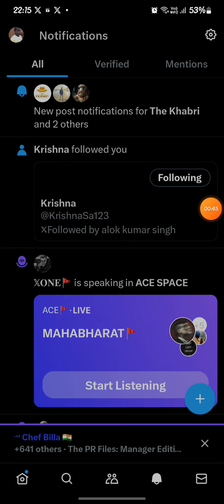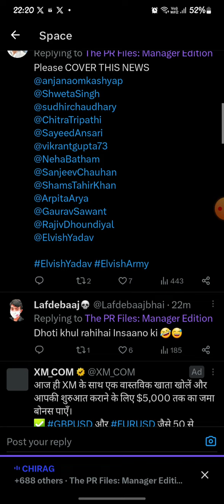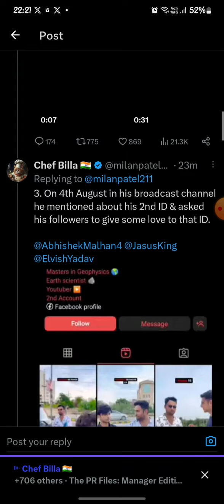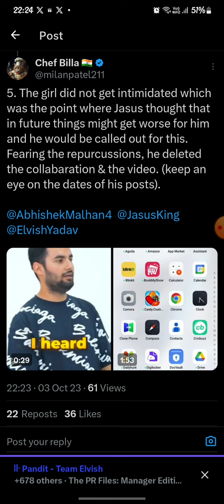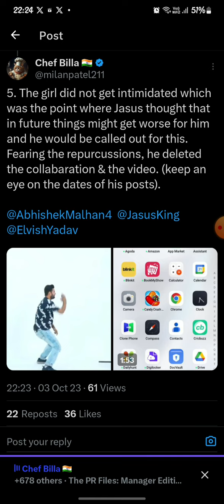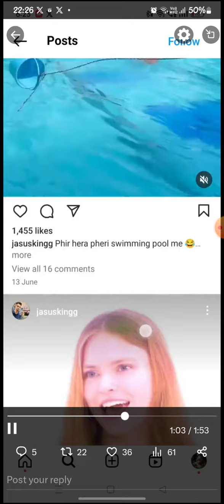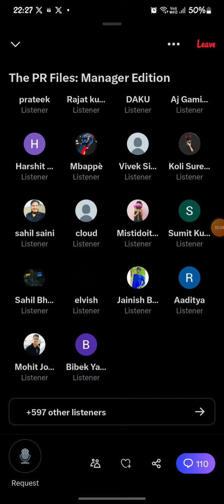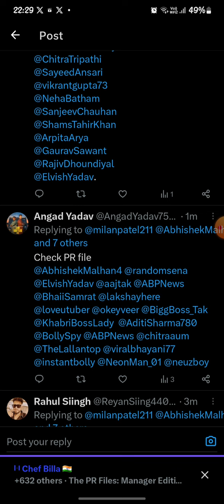4/10/23 PR FILE'S MANAGER EDITION PART-2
@VEERCHOUDHARYOFFICIAL  PART-6 @XONE  ‎@WAJAHATHASAN  TWEETER SPACE CONTROVERSY 🥲
@VEERCHOUDHARYOFFICIAL  PART-3  @XONE @WAJAHATHASAN  TWEETER SPACE CONTROVERSY 🥲
@NeuzBoyy  TWEETER SPACE FÏĢHT CONTROVERSY 🤫
@KalkaLonda   TWITTER SPACE FÏĢHT BECAUSE OF @FukraInsaan  AND @ElvishYadav .

‎@NeuzBoyy  EXPOSED IN TWITTER SPACE 😳
@Elvishyadav BAN Campaign on Instagram Why ?  😱
Twitter space FÏĢHT BECAUSE OF @FukraInsaan  AND @Elvishyadav FANS

Open App
Big Fight Between ​⁠@triggeredinsaan & Elvish Yadav Fans Lakshay Chaudhary In Twitter Space
701K views · 9 days ago#abhishekmalhan
...more

A For Aman
30K

13K

Save

Report

Comments3.5K
Manoj sarkar MJ
Triggered is real example of decent,educated person.
Up next

2:16
Elvish Yadav Shocking Reaction On Dhruv Rathee | Elvish Yadav First Interview AfterWinning BiggBoss
Bollywood Mumbai
New
4.7K views

1:55
Elvish Yadav की जीत पर Emotional होकर रो पड़े Elvish के दोस्त Kataria
Viralbollywood
New
4.2K views

2:01
TRIGGERED INSAAN LIVE REACT ON - ELVISH YADAV WIN BIG BOSS OTT | FUKRA INSAAN WELL PLAYED
SHOCK GAMER
New
5.5K views

45:30
ELVISH ARMY AND FUKRA FANS BIG FIGHT 🤬/MAXTERN VS RANDOMSENA/ CORRUPT ND TRIGGERED HANDEL THIS 🤌..
NAUGHTY BACTERIA•66K views

5:37
TRIGGERED INSAAN LIVE REPLY ON ELVISH YADAV VS FUKRA INSAAN CONTROVERSY _ FUKRA & ELVISH BIGG BOSS
TrenD TopiK•19K views

3:33
triggered insaan reaction on bigg Boss winner @triggeredinsaan @ElvishYadavVlogs
GRENISHKA FF
New
5.6K views

13:20
Elvish is winner bigg boss ott season 2 finalay winner|| who is winner of bigg boss ott season ott 2
Shadowstrike_07
New
4.9K views

0:36
Elvish Yadav REACTION on Payal Gaming | The Bhai News
The Bhai News•1.7M views

4:50
Elvish Yadav's First Interview After Winning Bigg Boss OTT 2
Lehren Small Screen
New
4.7K views

8:48
BiggBossOTT Winner Elvish Yadav || SYSTUMM || Rao Shaab
Swat Torex
New
4.1K views

3:06
Elvish Yadav First Interview After winning Bigg Boss Ott 2 Show final in Filmcity
YOGEN SHAH
New
4.8K views

1:43
@TheSocialFactory VS @FukraInsaan ?
FUKRA INSAAN SHORTS•178K views

Description

@KalkaLonda  @NeuzBoyy  Tweeter space FÏĢHT BECAUSE OF @ElvishYadav @FukraInsaan

A For Aman
13K
Likes
701,034
Views
5 Aug
2023

elvish yadav
fukra insaan
triggered insaan
lakshay chaudhary
love katariya
bigg boss
big fight between triggered insaan and elvish yadav fans in twitter space
elvish yadav fukra insaan big fight in twitter space